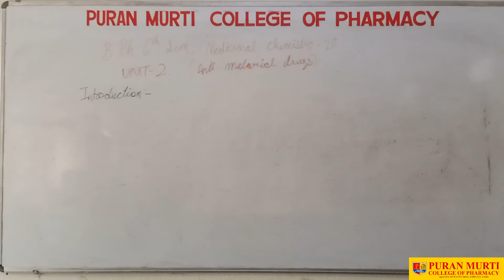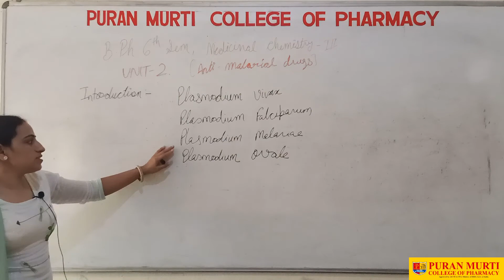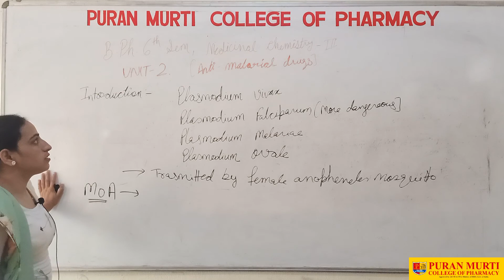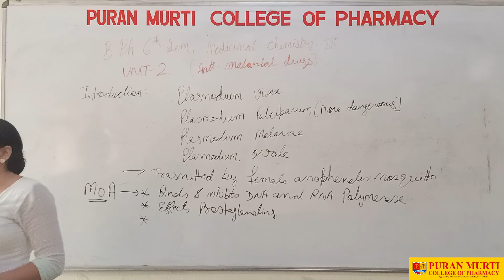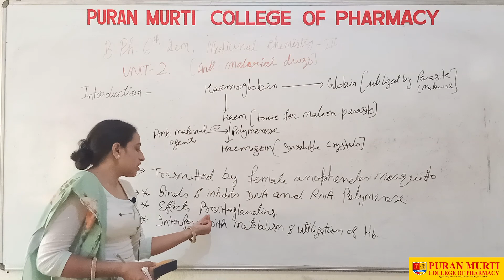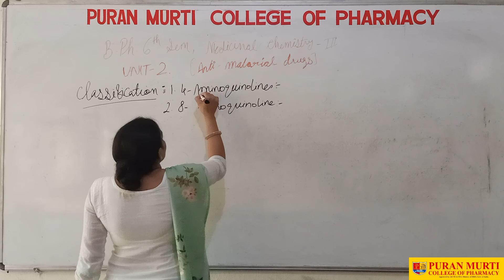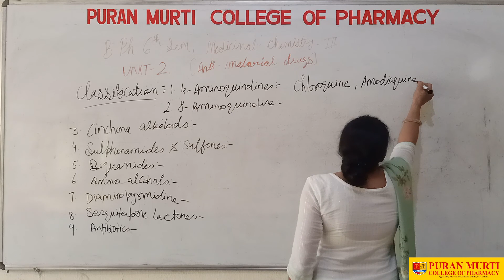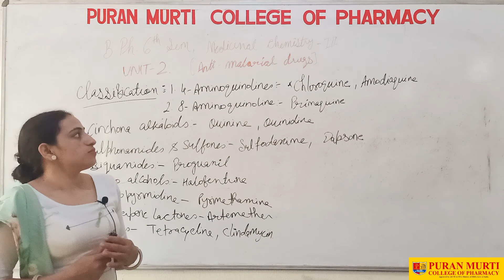Medicinal chemistry III,6th sem, Topic; Antimalarial drugsIntroduction & classificattion